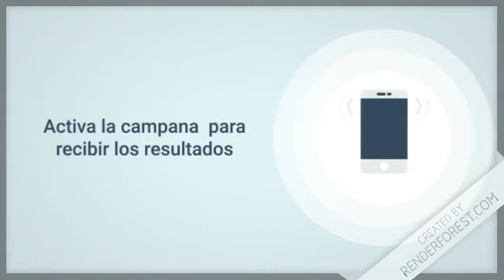Resultados de la Lotería Nacional “Gana Más” de Hoy en República Dominicana